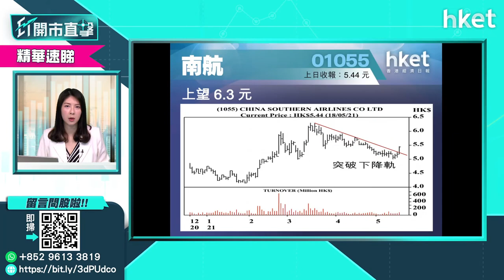【ET股票推介】南方航空（01055 ）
今日ET股票推介－南方航空（01055 ）